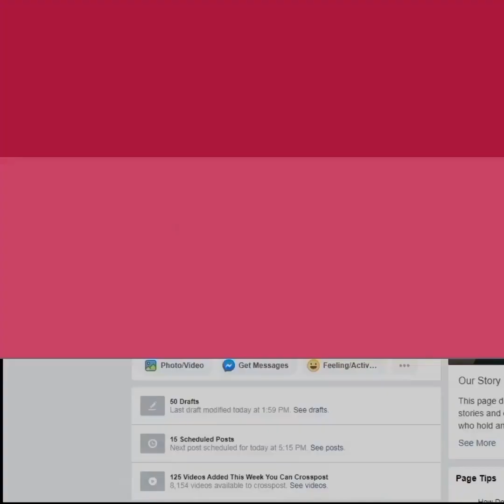अब सुशांत के नौकर पर उठे सवाल, कहा-रात 3:30 बजे हुई मौत तो फिर क्यों झूठ!